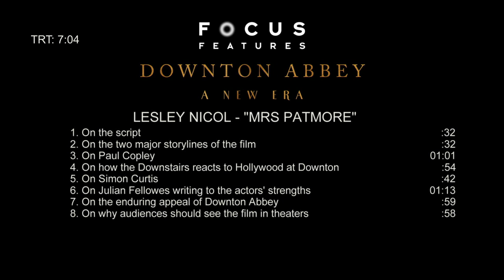Downton Abbey - A New Era SOUNDBITES LESLEY NICOL